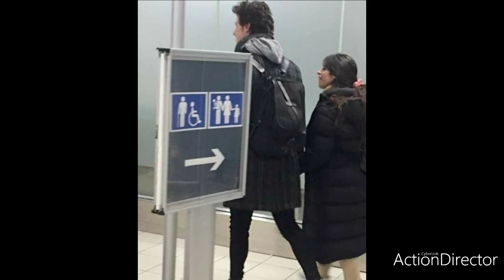Happy Valentine's day Shawn and Camila